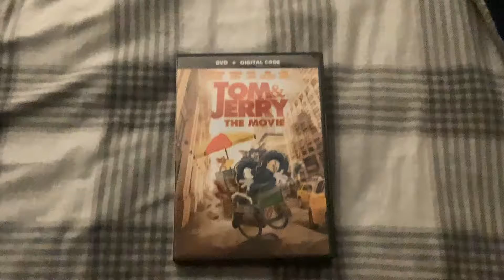Happy 1-Year Anniversary to Tom and Jerry (2021)!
1-Year of Live-Action/animated Tom and Jerry film!